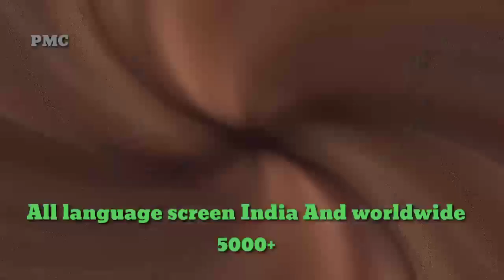Darbar Box Office Collection, Darbar Movie 10th Day Collection, Darbar Movie Box Office Collection,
Darbar Day Box office Collection,